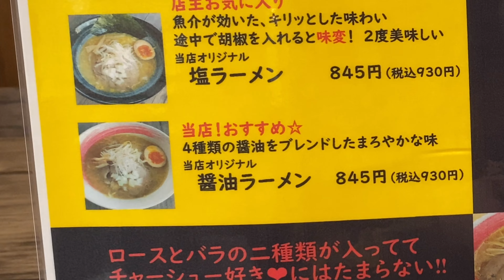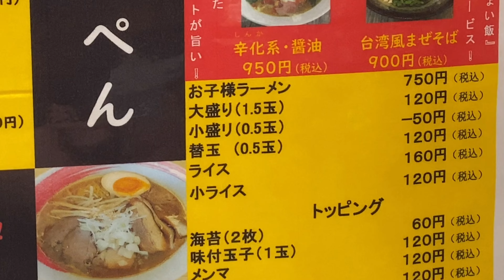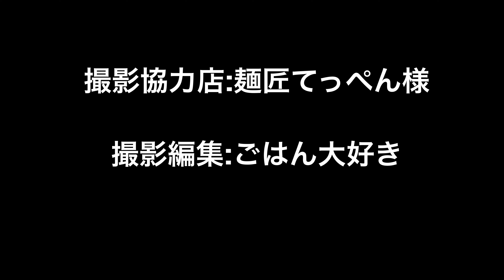【北見市】映えるラーメンを作る店 麺匠てっぺん